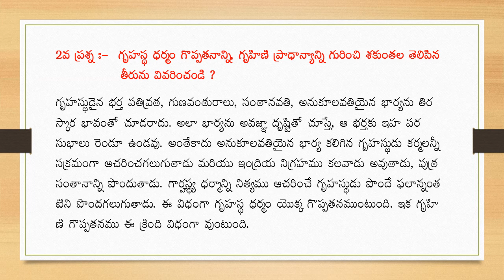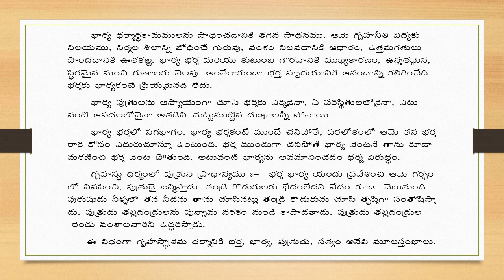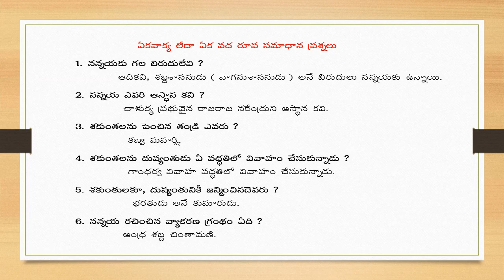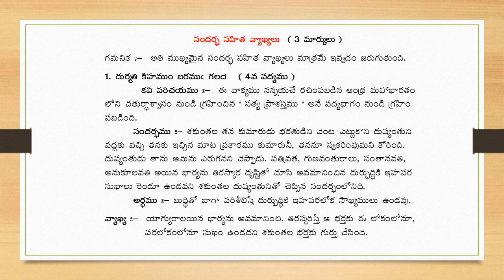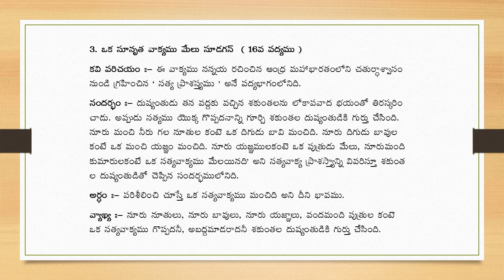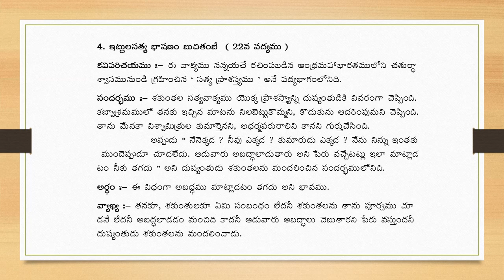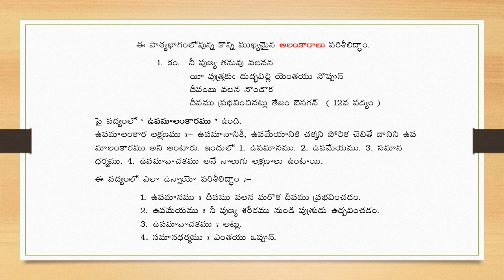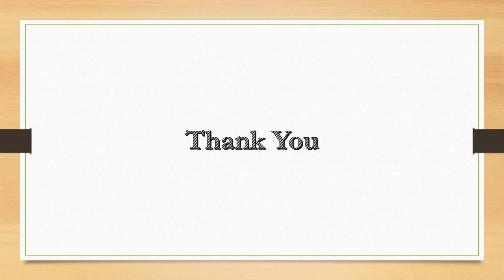Satya Prasastyamu - Part 9 | Telugu Intermediate Lesson || నన్నయ సత్యప్రాశస్త్యము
Satya Prasastyamu - Part 9
సత్యప్రాశస్త్యము - నన్నయ
Telugu Intermediate Lesson
Andhra Pradesh (Intermediate 2nd Year)
విద్యావేత్త
కె వి రమణా రావు
Educator
K V Ramana Rao